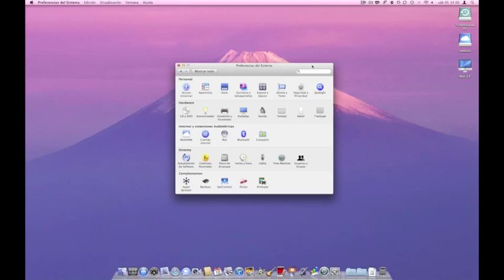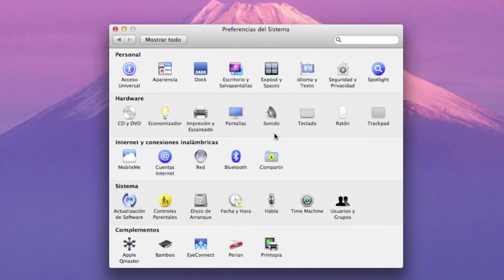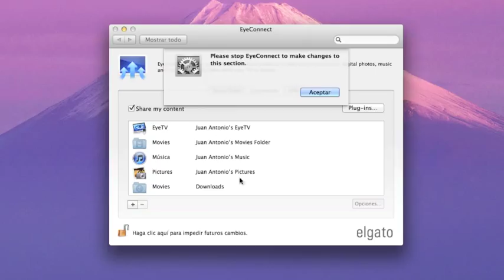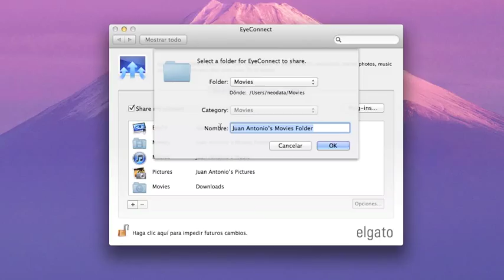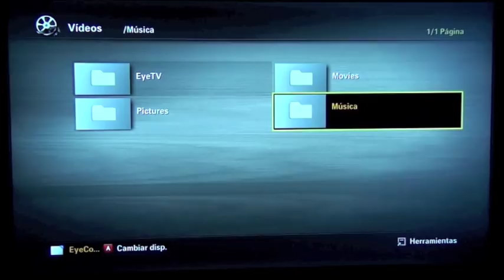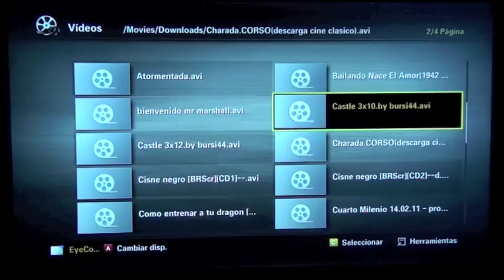Utilizar EyeConnect en un Mac como servidor DLNA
Gracias a EyeConnect de ElGato podemos convertir nuestro Mac en un servidor DLNA para que los dispositivos compatibles puedan reproducir nuestros archivos multimedia.  Distributed by Tubemogul.